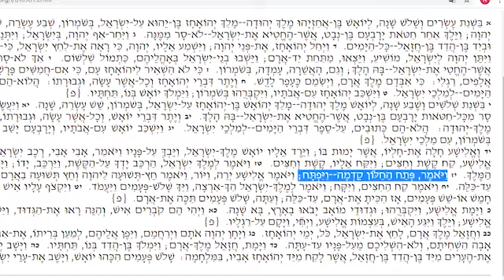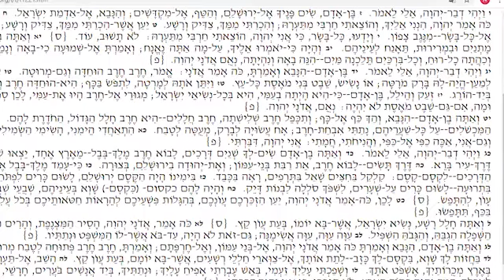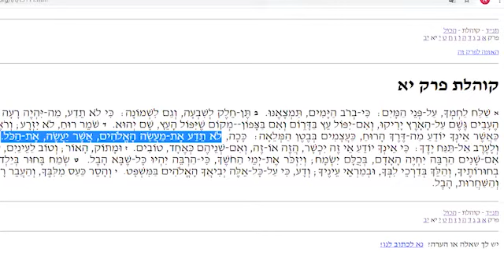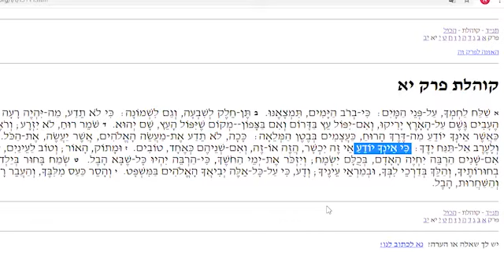קהלת י"א 1–6: "שַׁלַּח לַחְמְךָ עַל פְּנֵי הַמָּיִם כִּי בְרֹב הַיָּמִים תִּמְצָאֶנּוּ" | מפגש מס' 8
סיור מילולי בעקבות פילוסוף מרדן, שכמעט נדחה מהתנ"ך. נבחן מבחר כתובים מתוך הספר, ונעמוד על משמעות המונח 'הבל', לשונו של קהלת ודרכי הביטוי שלו, ורעיונותיו המרכזיים בנושאים שונים, כגון עמל וכסף, קנאה וחברות, זקנה ומוות. דבריו ייבחנו לאור מקומו בספרות החוכמה המקראית והחוץ-מקראית.
עם פרופ' נילי ואזנה